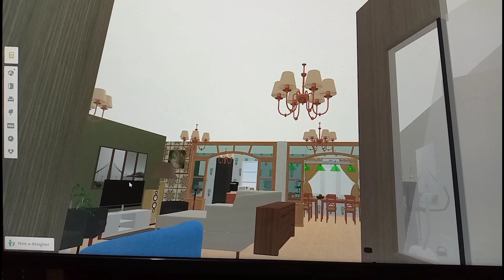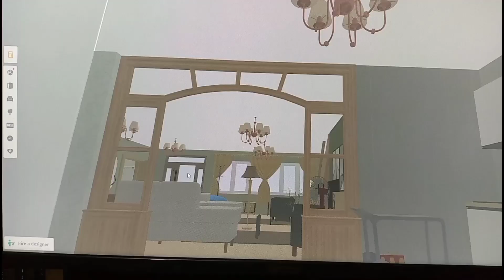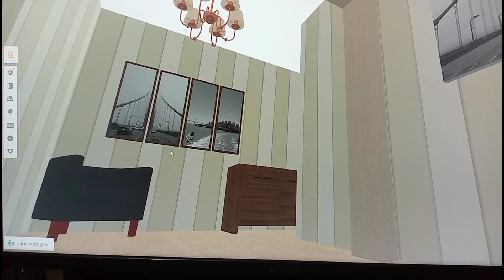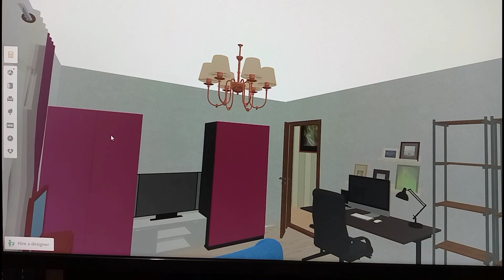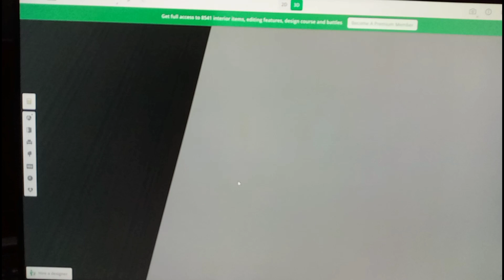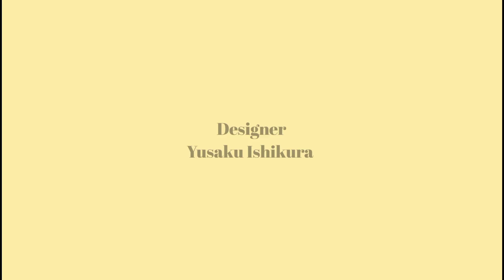Saku Dezain | Image Makeover of Grandparent's House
See more series on V.S.M.O Channel
Usakutazi Show
Ishi’s Artistry
Saku Dezain: Minecraft Edition
Yusaku's Vlog